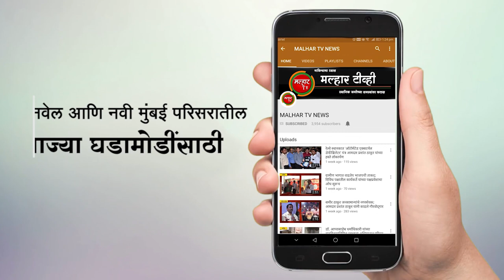शेतकऱ्याला मारहाण करणाऱ्या बिल्डरला न्यायालयाने सुनावली ३ दिवसाची पोलीस कोठडी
बांधकामाचा करार ठरवून दिलेल्या वेळेत पूर्ण न केल्याने फ्लॅटच्या ताब्याबाबत विचारण्यासाठी गेलेल्या शेतकऱ्याला जबरदस्तीने गाडीत टाकून ऑफिसला नेऊन हॉकी स्टिक व फावड्याच्या दांड्याने मारहाण करणाऱ्या बिल्डरला पोलिसांनी सोमवारी अटक केली.
 मोठा खांदा येथील उद्देश टेंभे यांच्या सासरे काशीराम शंकर ठोकळ यांचा उलवे येथील से.16, प्लॉट नं. ए 35, क्षेत्र 150 चौ.मी. असणारा भूखंड मे.अमन डेव्हलपर्स मार्फत मालक मनोजकुमार सिंग यांना बांधकामास दिला होता. या व्यवहारात त्यांच्या पत्नीच्या नावे असणाऱ्या व्यवहाराची पॉवर ऑफ ऍटोर्नी उद्देश टेंभे यांच्याकडे होती. सदर करारात बांधकाम ठरवून दिलेल्या वेळेत व अटीशर्तीप्रमाणे न केल्याने याबाबत मनोज सिंग यांना वारंवार विचारणा केली मात्र त्यांना सिंग यांनी उत्तर दिले नाही. त्यामुळे टेंभे यांनी सिंग यांच्याविरोधात ’रेरा’मध्ये तक्रार दाखल केली. त्याचा राग मनात धरून बिल्डरने टेंभे कुटुंबियांना त्रास देण्याचा प्रयत्न सुरु केला. जानेवारी २०२२ मध्ये उद्देश टेंभे सदर बांधकामाच्या ठिकाणी पाहणीसाठी गेले असता मनोज सिंग यांच्या 7-8 बॉडिगार्ड्सने त्यांना हॉकी स्टिक, फावड्याचा दांडा व लाथा बुक्क्याने बेदम मारहाण केली तसेच जबरदस्तीने ऑफिसला नेऊन मनोज सिंग व त्याच्या बॉडिगार्ड्सने पुन्हा मारहाण केली. या संदर्भात न्हावा-शेवा पोलीस ठाण्यात मनोज सिंग यांच्याविरोधात गुन्हा दाखल करण्यात आला होता. मात्र पोलीस कारवाईच्या भीतीने मनोज सिंग फरार झाला होता. अखेर सोमवारी त्याला पोलिसांनी अटक केली. मनोज सिंग याला मंगळवारी पनवेल कोर्टात हजर केले असता न्यायालयाने तीन दिवसीची पोलीस कोठडी सुनावली आहे. मनोज सिंग याने अमन डेव्हलपर्सच्या माध्यमातून अश्या प्रकारे अनेक जणांना लाखोंचा गंडा घातल्याचे पोलीस तपासात उघडकीस आले आहे. त्यामुळे आरोपीवर कठोर कारवाईची व्हावी अशी मागणी तक्रारदाराने केली आहे.